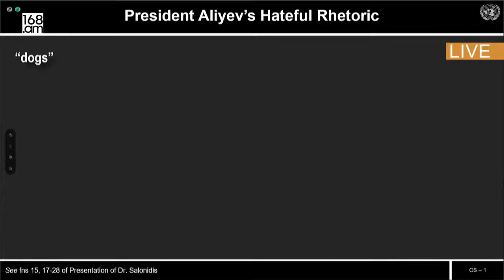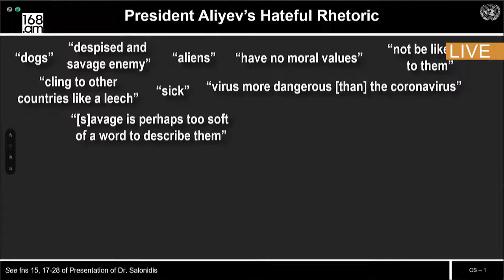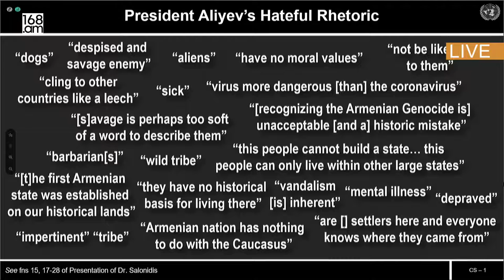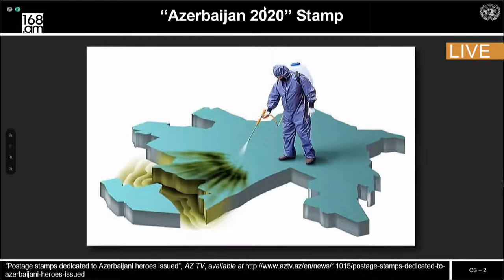Ethnic Hatred and Ethnic Cleansing in Azerbaijan Presentation to International Court of Justice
October 14, 2021 Presentation by counsel Armenia to the International Court of Justice to halt violations of the International Convention on the Elimination of All Forms of Racial Discrimination (CERD).